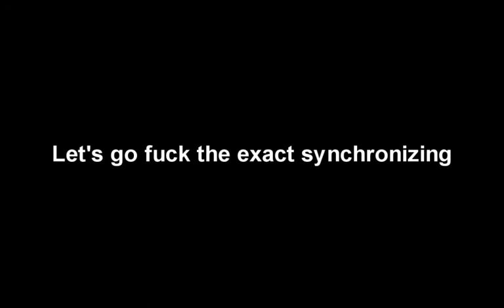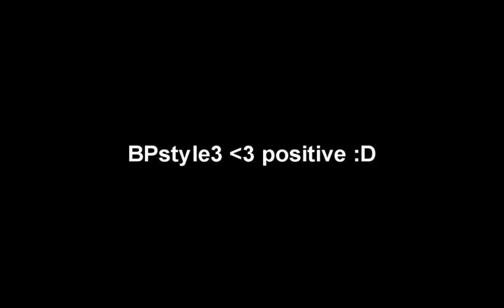BPstyle 3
BPstyle 3 by BAPBAP
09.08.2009